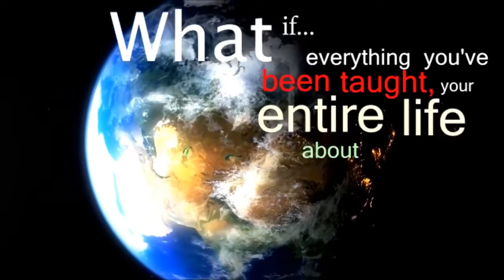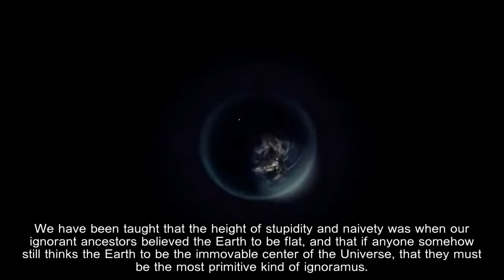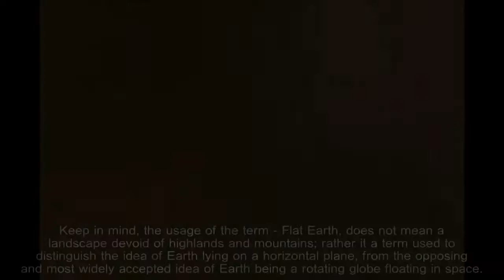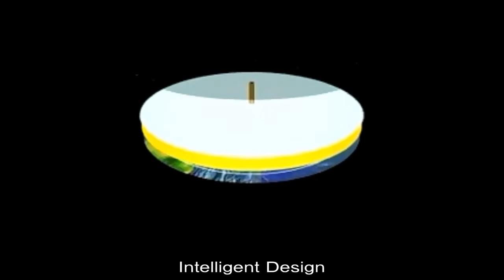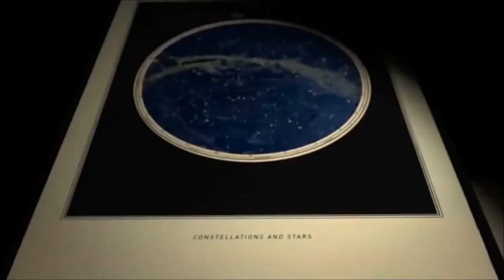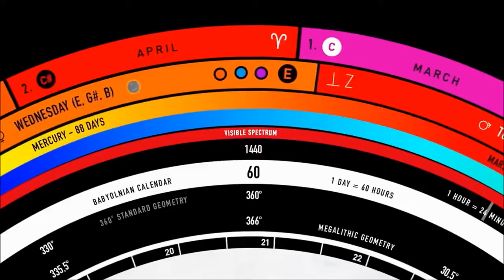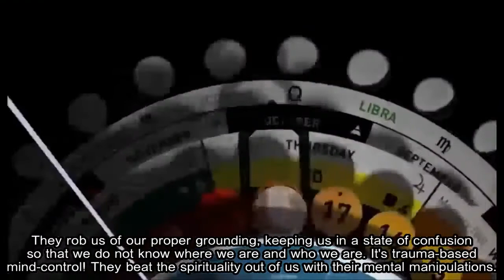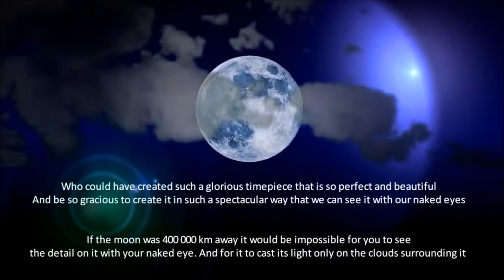Enter a new Perception ~ Become Awakened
Before you disagree with these words please make a careful study, taking time to research your findings objectively, then, and only then draw your conclusions. Wisdom comes in many shapes and forms. Resonate towards that which you feel at ease with and discard all else.

Thank you Shahzwar Bugti for planting the seed of knowledge that others may learn.